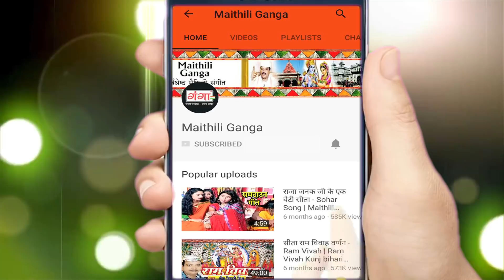Juli Jha का नवरात्र स्पेशल भजन - सुंदर सजल दरबार - Maithili Devi Song 2018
Maithili Ganga presents Juli Jha का नवरात्र स्पेशल भजन - सुंदर सजल दरबार - Maithili Devi Song 2018

Song -- Sundar Sajal Darbaar
Singer – Juli Jha
Writer -- Shailender Suman